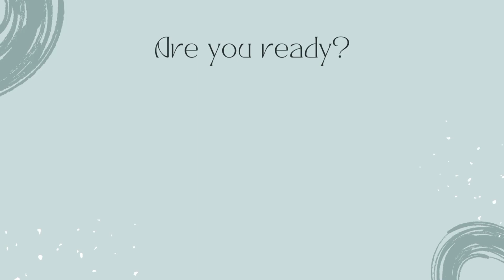Best Winter Facial at Home Step by Step - घर पर करें सर्दियों का फेशियल I DR. MANOJ DAS